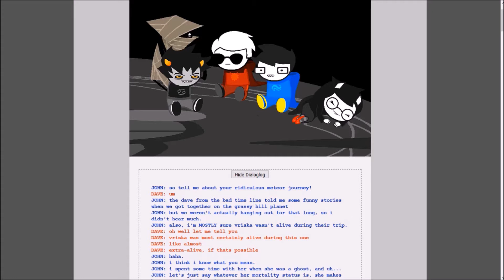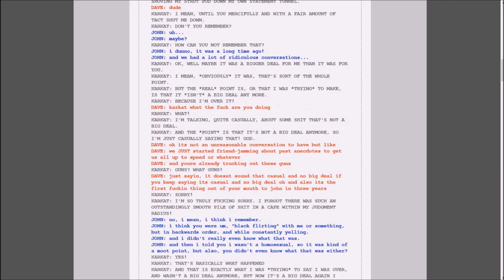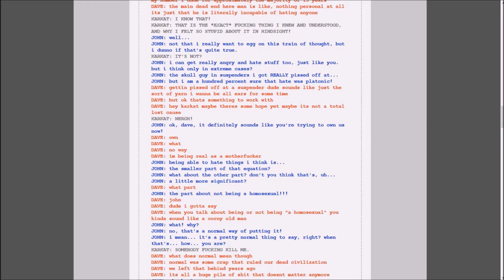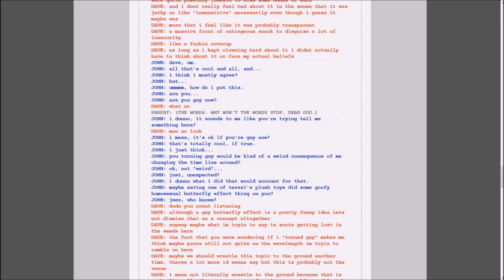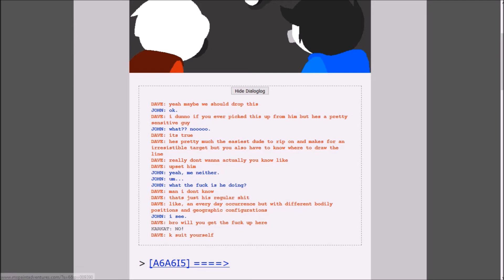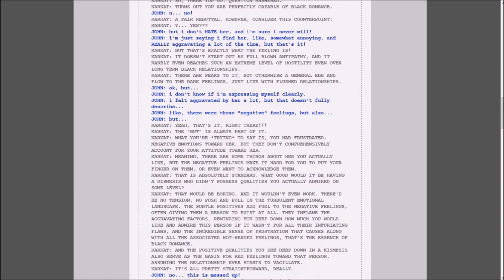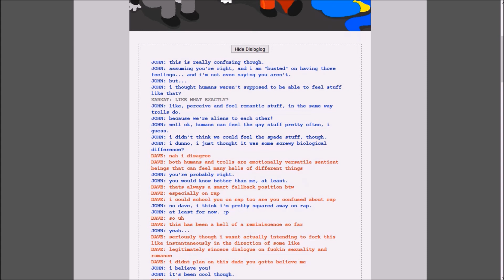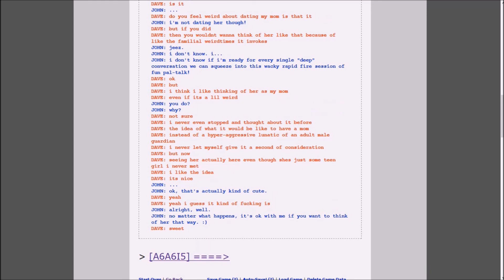More Than Expected | Let's Read Homestuck #135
The title refers to both my not expecting the conversation to be that long, and John not expecting the contents of said conversation.

Next time, we'll do more than one!